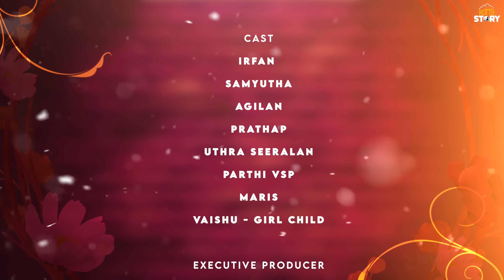Idhu Enna Maayam | Tamil Web Series | Episode 7 | Kutty Story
A romantical comedy mystery web series.
Ram an IT worker loves his colleague Anjali but their ego separates them, how they overcome their ego by some mystery scenarios are the balance of the story!

Uthra Easwar Seeralan